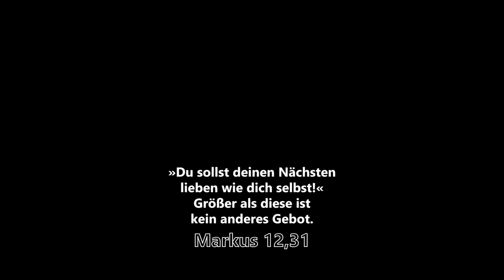Hat Jesus gesündigt? | Markus 2,23-28 | EINFACH BIBEL LESEN